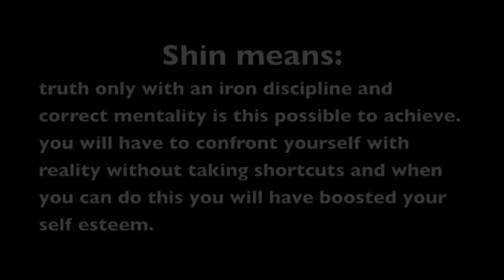010-hard body training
video of my former account but still fun to watch